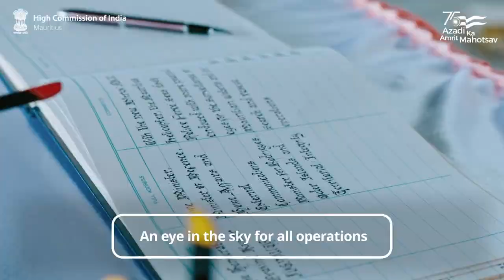Advanced Light Helicopter MK III Commissioning Ceremony